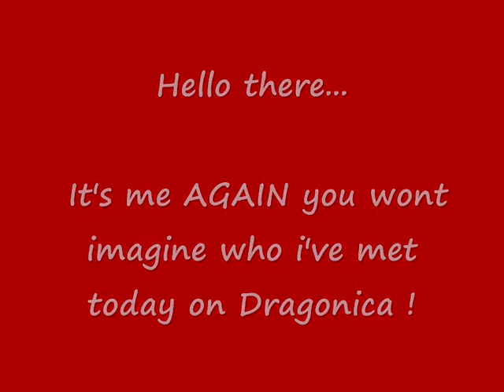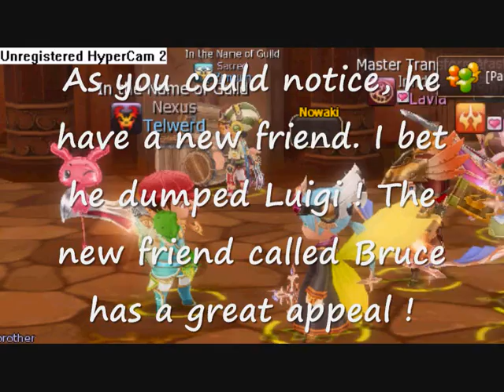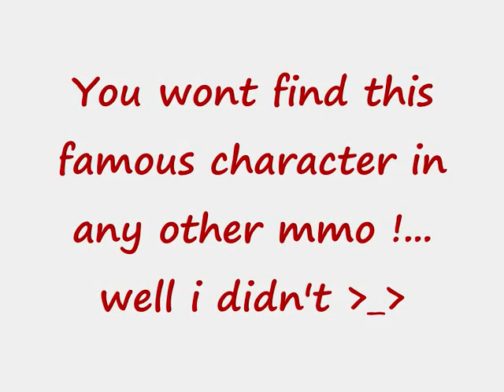Strawberry JAM ! Dragonica24 HOT INFO